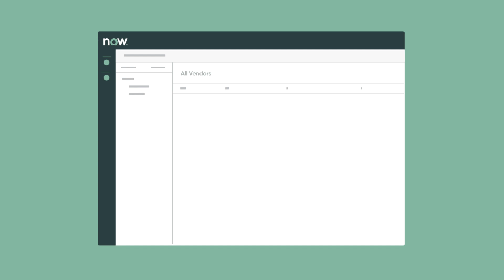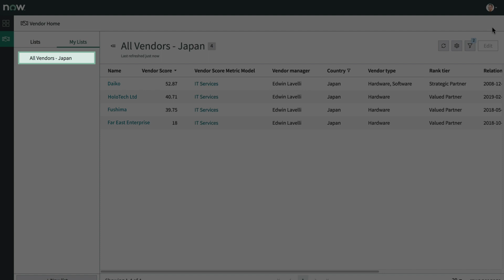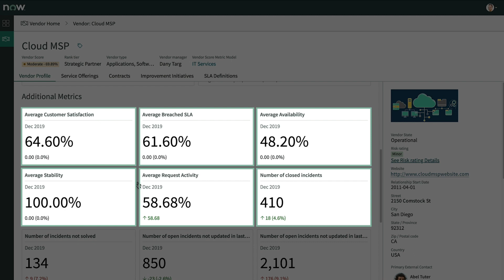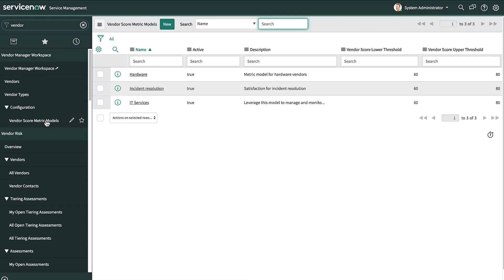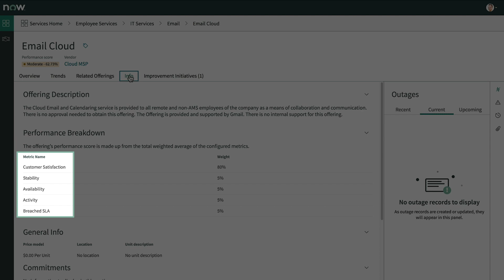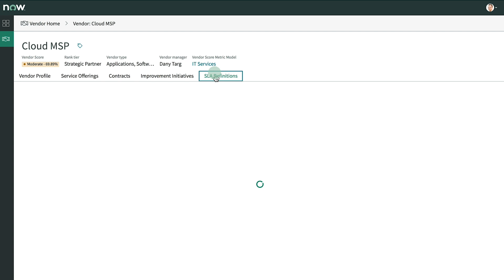Vendor Manager Workspace | Overview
Overview of the ServiceNow Vendor Manager Workspace application for managing a company’s vendors.

Applies to UI16, the latest version of the user interface, in the Orlando release. May apply to future releases as well. UI16 is the default user interface for new instances, starting with the Geneva release. To get UI16 on upgraded instances, the UI16 plugin must be activated.

Role required: none

This video covers:
0:46 Quick tour
1:43 Vendor profile and vendor score
2:32 Vendor score metric model
3:47 Closer look at an indicator
4:38 Other tabs